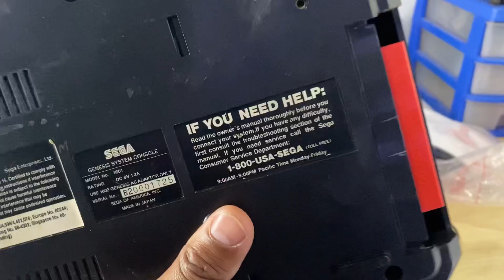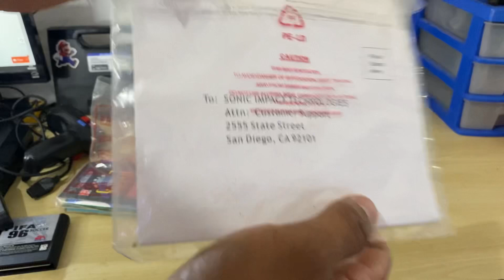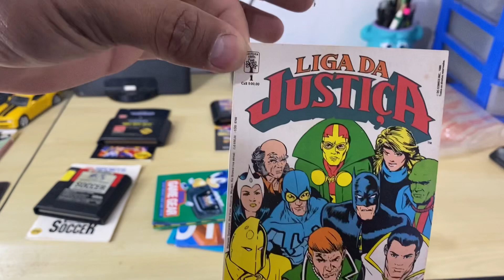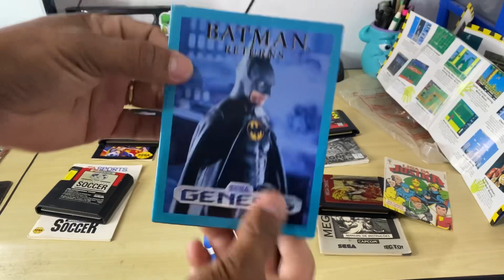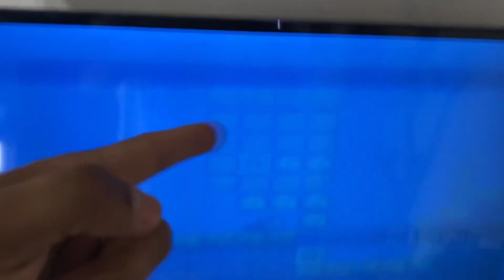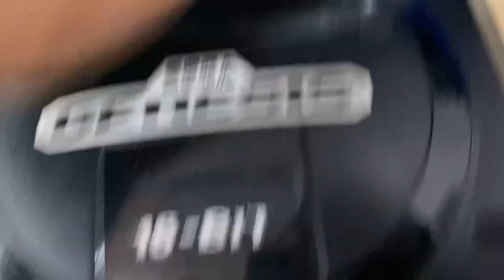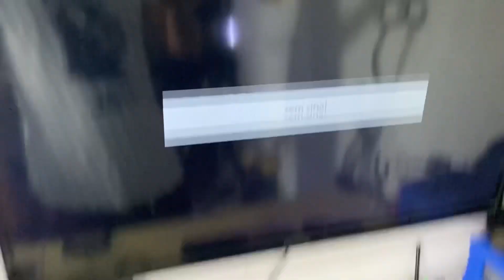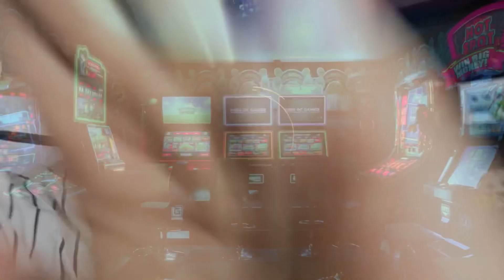SEGA GENESIS JOGOS ORIGINAIS NO LIXO, ESSE É RARO? CAÇADA GAMER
No episódio de hoje. Fiz uma caçada gamer bem aleatória e comprei um lote de itens raros de achar como um Sega Gênesis achado no lixo cheio de cartuchos como X-MEN 2, world of illusion starring mickey mouse and donald duck e muito mais! Não perca essa caçada gamer de respeito, e como sempre digo: "Isso aqui tá melhor que Netiflx!"

In today's episode. I did a very random gamer hunt and bought a lot of rare items to find like a Sega Genesis found in the trash full of cartridges like X-MEN 2, world of illusion starring mickey mouse and donald duck and a lot most! Don't miss this gamer hunt for respect, and as I always say: "This is better than Netiflx!"